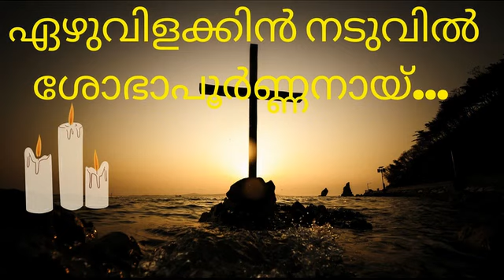Ezhu vilakin naduvil / ഏഴുവിളക്കിൻ നടുവിൽ / Christian devotional songs malayalam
ഏഴുവിളക്കിൻ നടുവിൽ ശോഭാപൂർണ്ണനായ്...